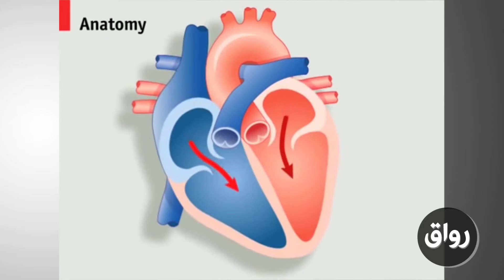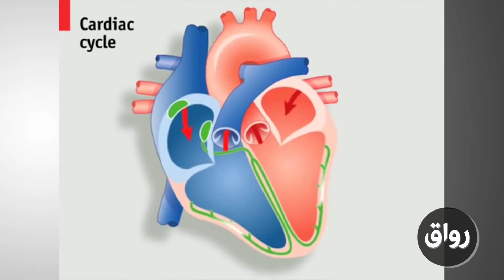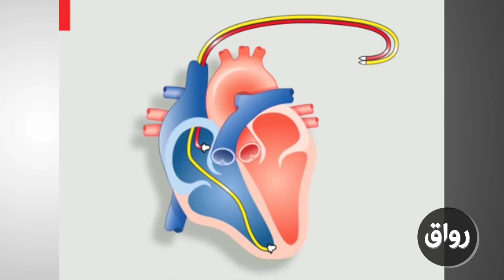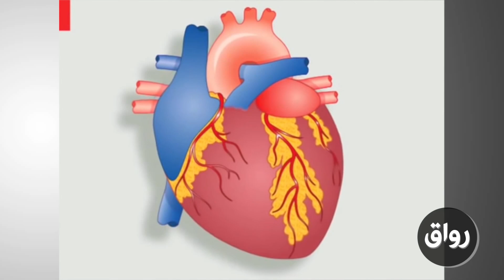رواق مقدمة في الهندسة الطبية المحاضرة 4 الجزء 4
جهاز منظم ضربات القلب، نزيه العثماني، استاذ مساعد بقسم الهندسة الكهربائية وهندسة الحاسبات-جامعة الملك عبدالعزيز
للحصول على شرائح العرض المرتبطة بالمحاضرات يمكن التسجيل بالمادة من خلال موقع رواق على الرابط